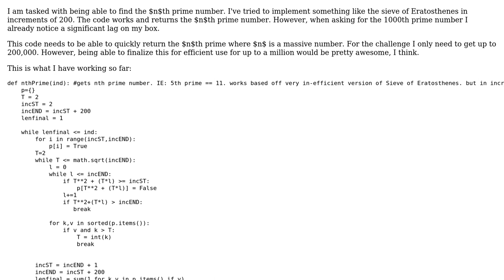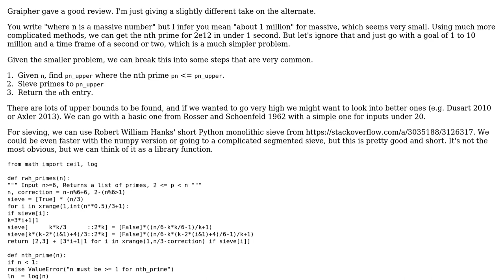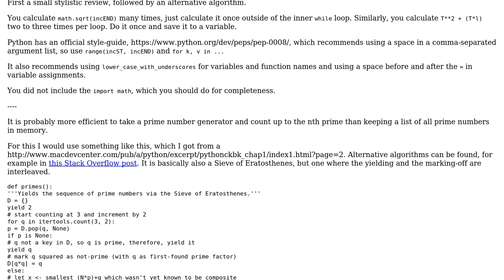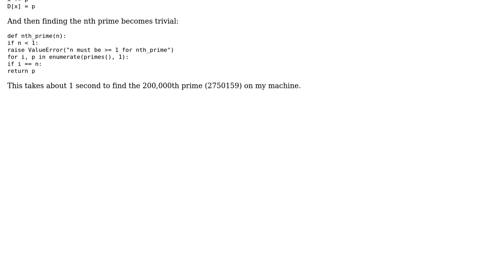Get nth prime number using sieve of Eratosthenes (2 Solutions!!)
Get nth prime number using sieve of Eratosthenes

With thanks & praise to God, and with thanks to the many people who have made this project possible! | Content (except music & images) licensed under CC BY-SA | Music | Images & others | With thanks to user SydDevious user Grant Miller user Graipher user DanaJ and the Stack Exchange Network Trademarks are property of their respective owners. You are responsible for your own actions.